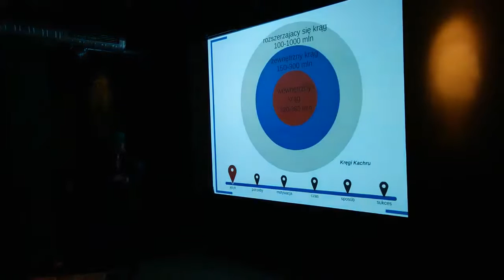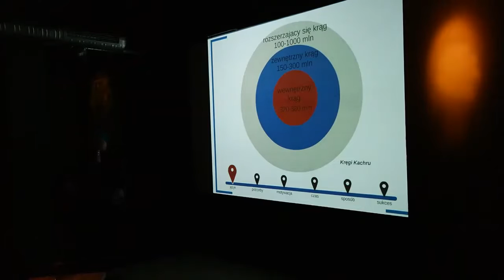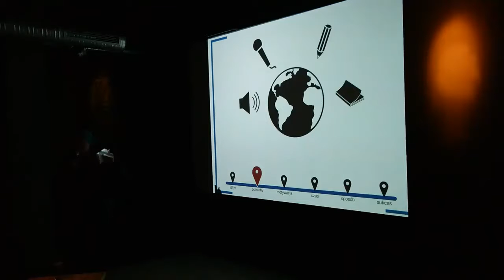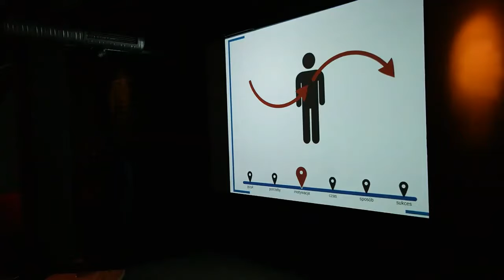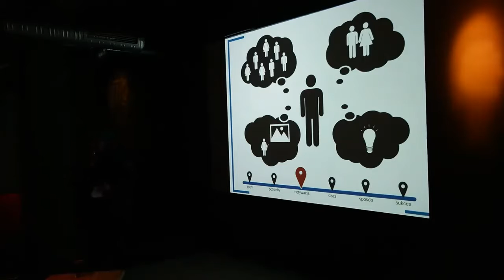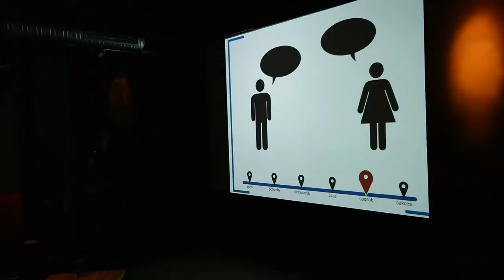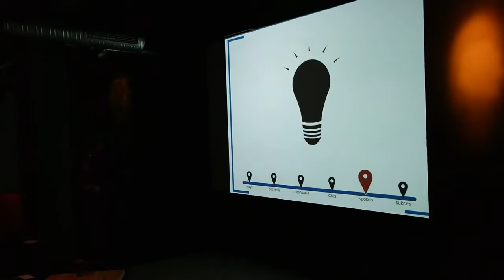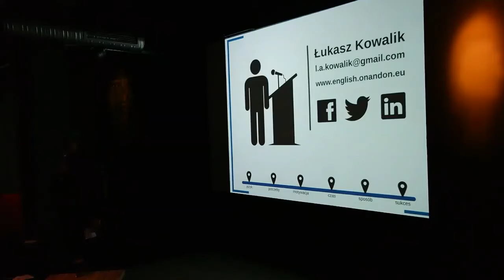PKN Szczecin vol. 9 - Łukasz Kowalik - "Język Obcy 101"